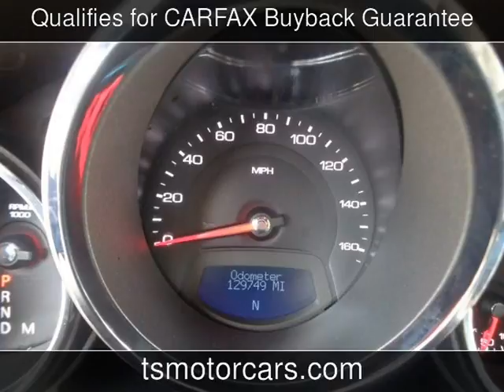2008 Cadillac CTS RWD w/1SA Used Cars - Houston,TX - 2017-10-14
See more details about this used car This 2008 Cadillac CTS RWD w/1SA with 129,749 miles is for sale at Texas Star Motors.